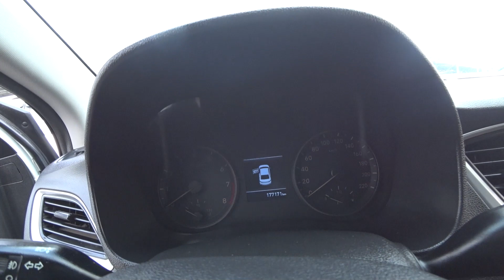Мошинбозори Душанбе!! Нархи Mercedes C350,Toyota Fielder,Lexus RX350,Hyundai Solaris